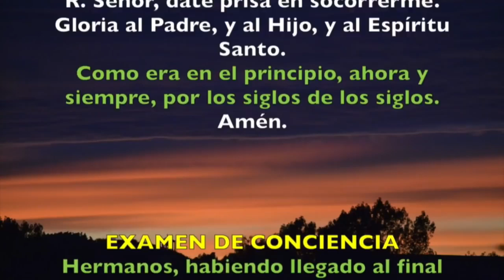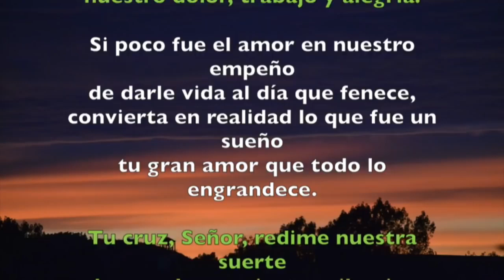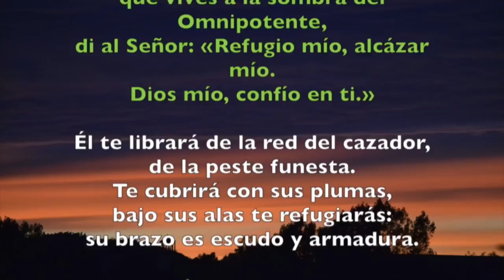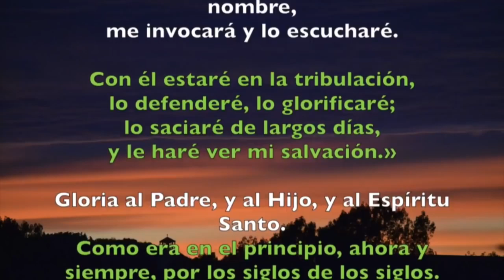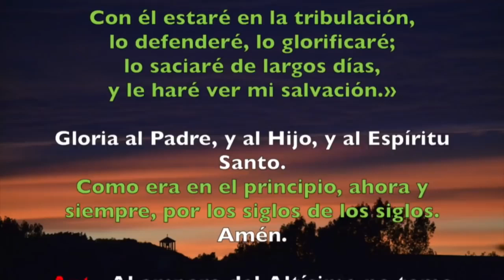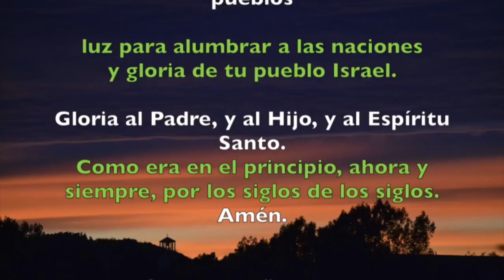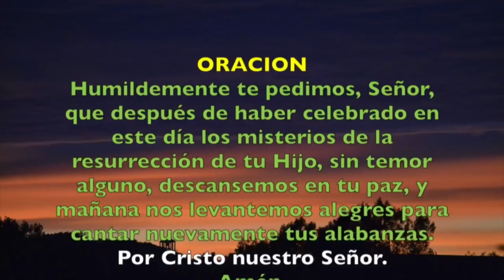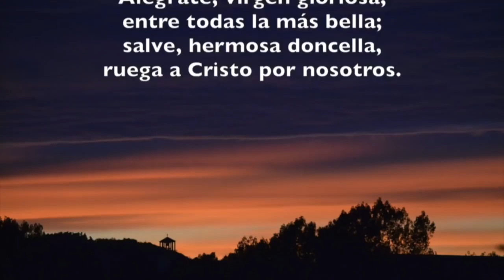Oración de la noche (Completas) DOMINGO 30 DE JUNIO 2019 | Padre Sam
Liturgia de las Horas, Domingo 30 de Junio de 2019.